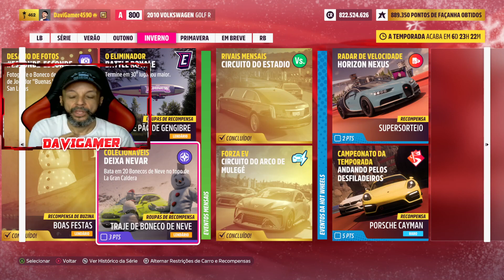Forza Horizon 5 - Como completar a lista de reprodução do Festival Temporada de Inverno Série 15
E Ai? VAMOS FAZER UM GRUPO DE JOGO E COM CAMPEONATO  SE VOCÊ  MUDO-SURDO E OUVINDE VENHA !!!

EU JOGO NO MEU PC E GRAVO VIDEOS FH 4/5